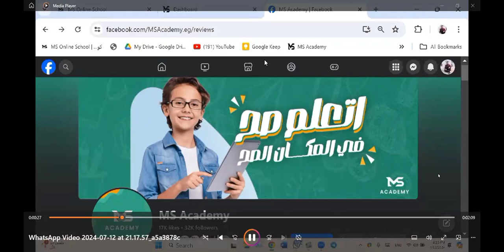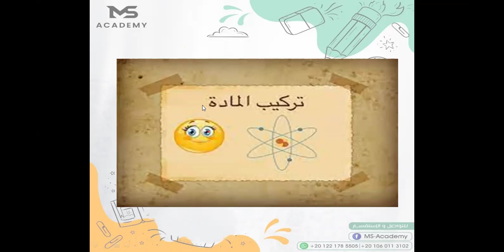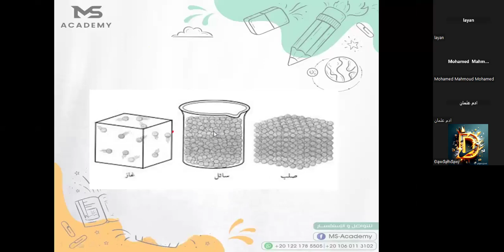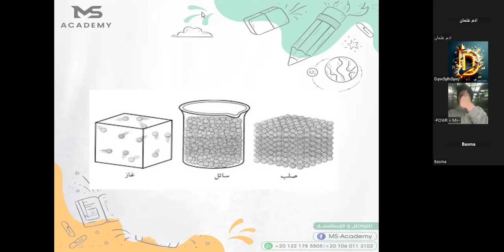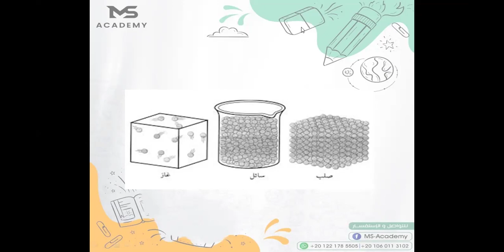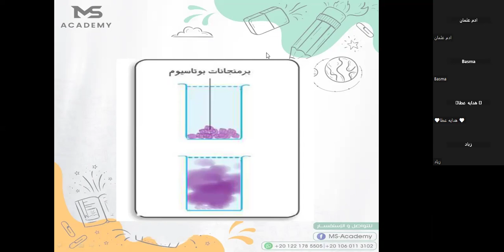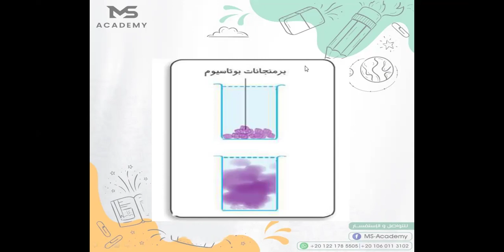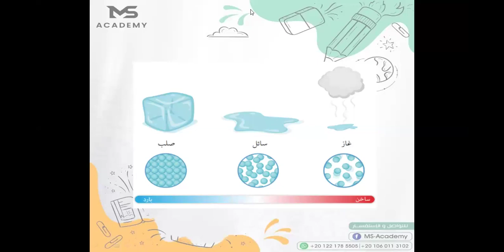مادة العلوم الصف الاول الاعدادي الجزء الأول ٢٣/٧